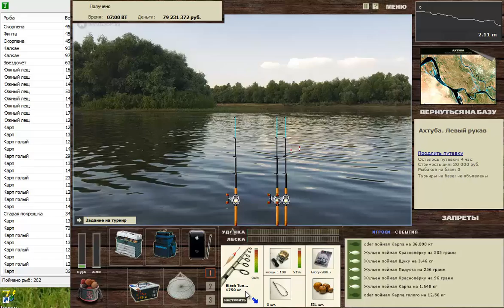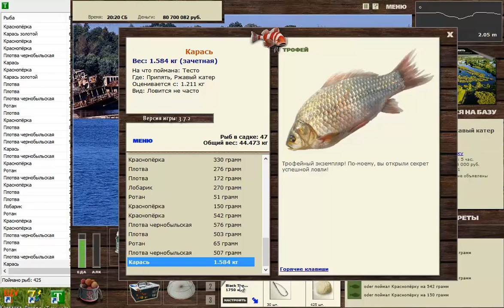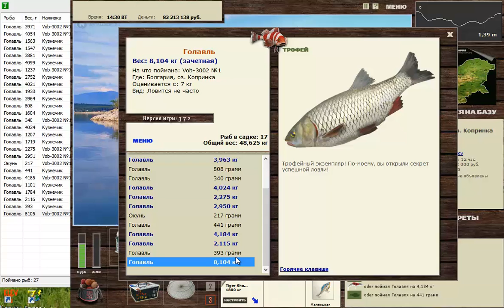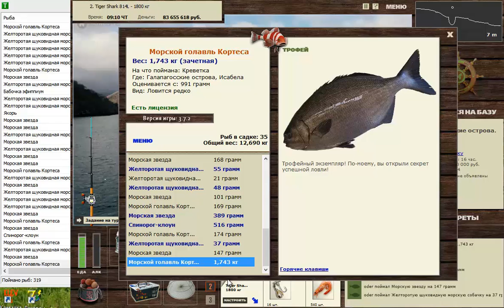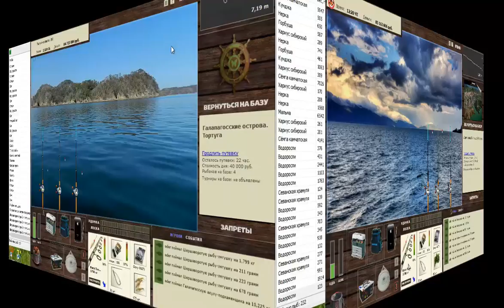Трофеи 15. РР 3.7.2 Installsoft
Один из заключительных роликов в версии РР 3.7.2.  Ожидается большое обновление РР 3.7.3 Installsoft Edition на радость всем любителям лучшего симулятора рыбалки !